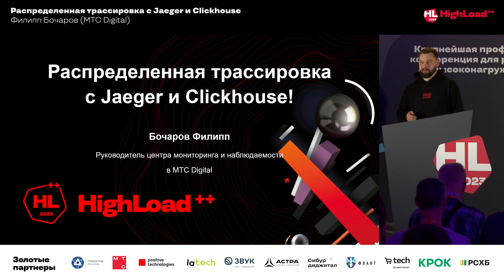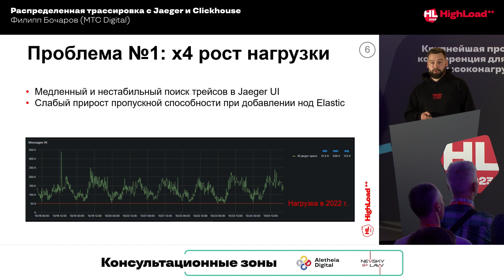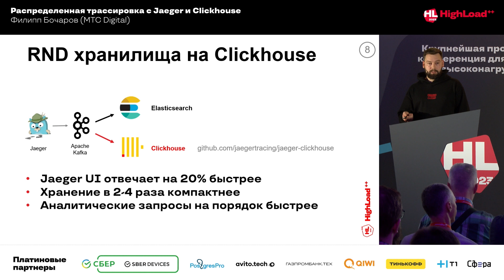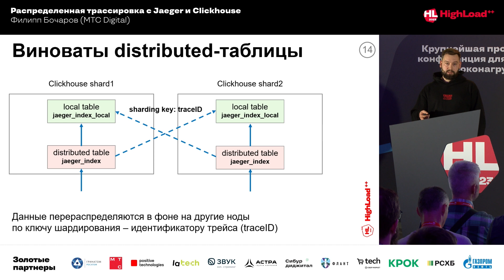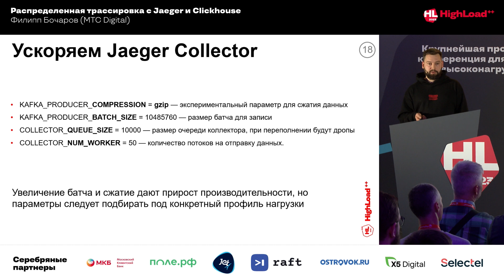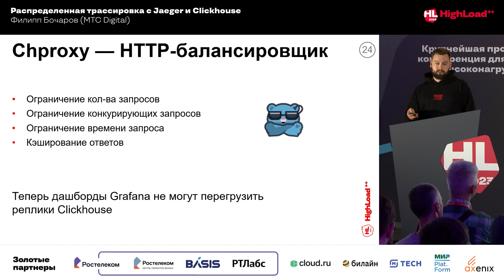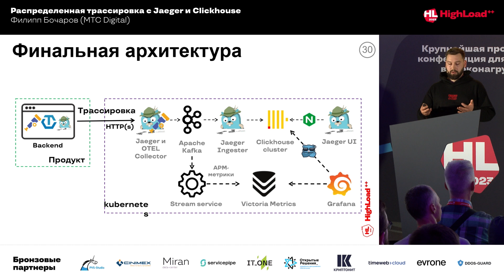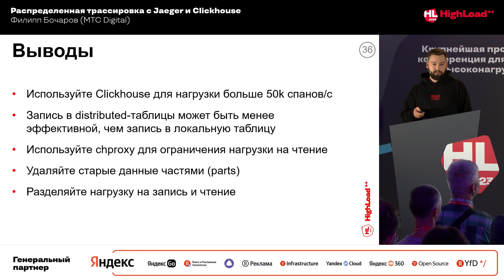Распределенная трассировка с Jaeger и Clickhouse / Филипп Бочаров (МТС Digital)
МТС — это огромная экосистема продуктов, в которой каждую секунду происходят тысячи взаимодействий между компонентами. В 2019 году мы запустили внутренний сервис распределенной трассировки, чтобы помочь командам отслеживать ошибки в работе экосистемы.